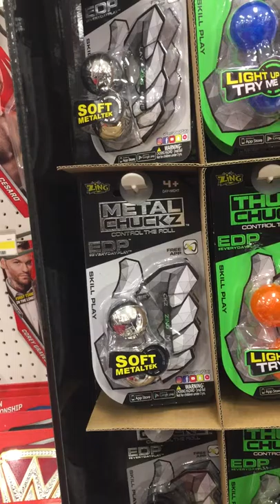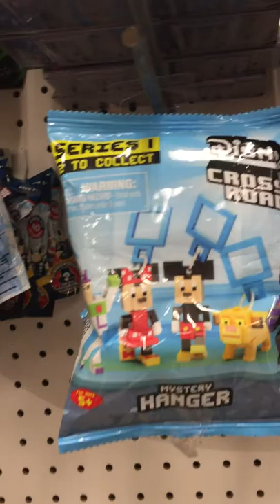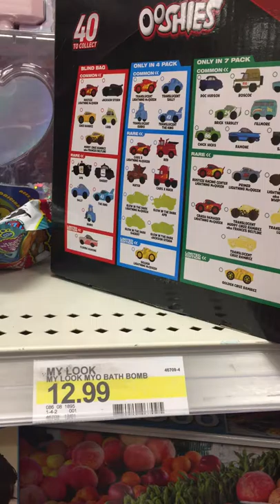Target Vlog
Hey guys! we went to target to get some things and went to the toys to see if we could find squishies and bling bags!

OMG ALL THE SQUISHIES WERE GONE!! WHAT?! lol enjoy!